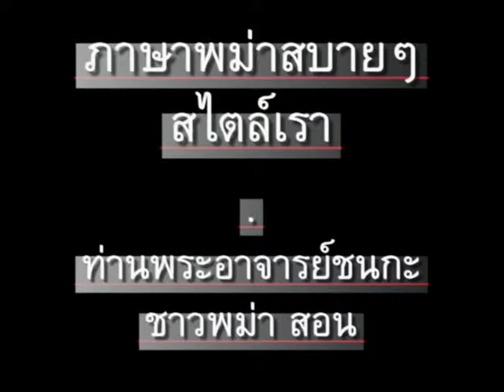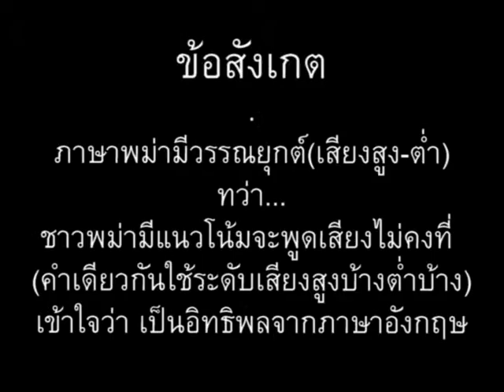ภาษาพม่า ตอน122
ภาษาพม่า(เมียนมา)สบายๆสไตล์เรา ตอน 122 - ที่ไหน // 'Learn Myanmar (Burmese / Burma language)' for Thai speakers. Chapter 122 - where // CC: BY-NC-SA